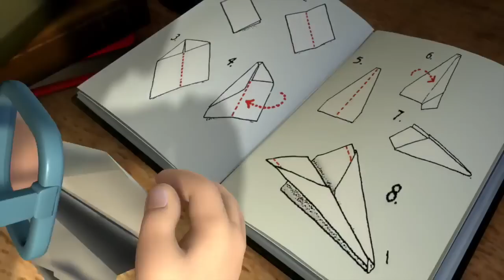Sam el Bombero en Español | Fantasma en la Ciudad 👻 Compilación | Capítulos completos